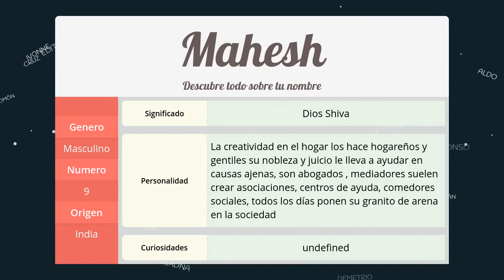Significado de Mahesh, nombre India para tu bebe niño o niña (origen y personalidad)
Descubre el significado del nombre (India) Mahesh y el origen de su procedencia. En la fuente original podras descubrir la personalidad y algunos datos curiosos del nombre para tu bebe.